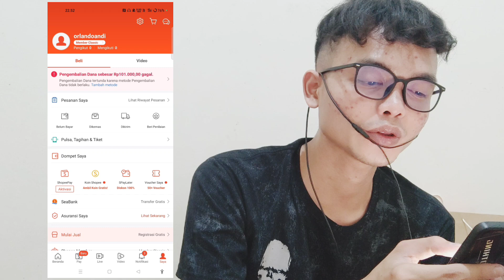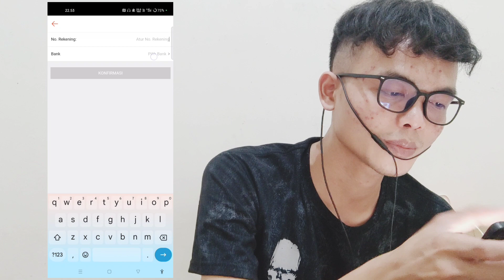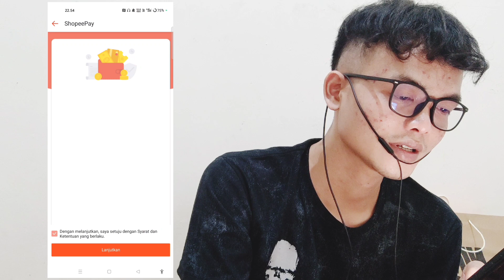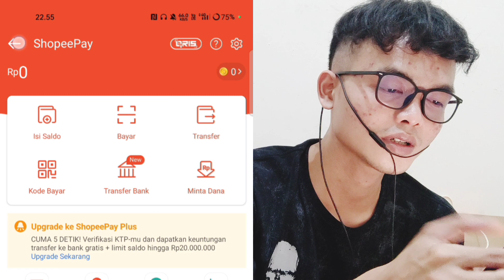Cara Mengatasi Pengembalian DANA Shopee Gagal | Terbaru 2023